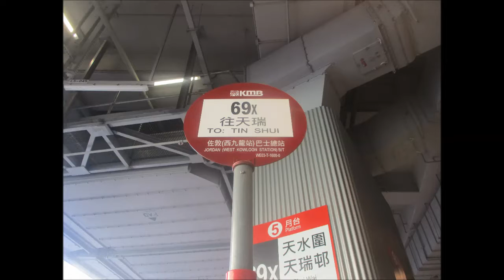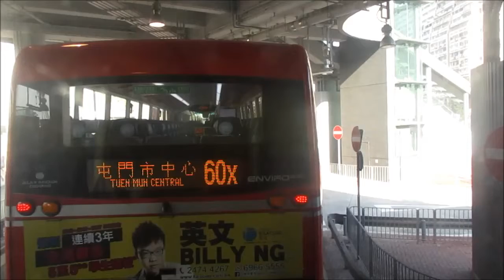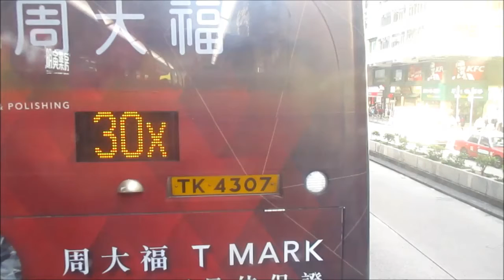KMB U ATENU948 UA1216@69X 佐敦(西九龍站) － 太子站